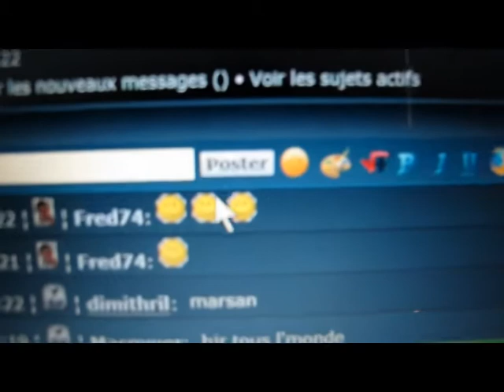detecteur de metaux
detecteur de metaux fred74